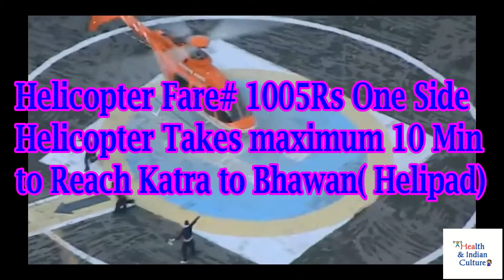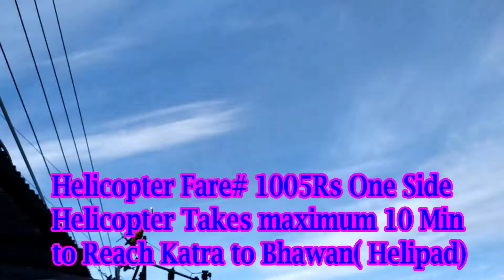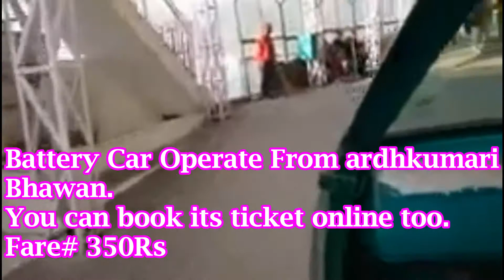मातारानी के दर्शन से पहले ये बातें जान लीजिये || Vaishno Devi Yatra Full Information || Vaishnavi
वैष्णो देवी मंदिर(Vaishno Devi), हिन्दू मान्यता अनुसार, शक्ति को समर्पित पवित्रतम हिंदू मंदिरों में से एक है, जो भारत के जम्मू और कश्मीर में वैष्णो देवी की पहाड़ी पर स्थित है। इस धार्मिक स्थल की आराध्य देवी, वैष्णो देवी (Vaishno Devi) को सामान्यतः माता रानी और वैष्णवी के नाम से भी जाना जाता है।

Maa Vaishno Devi Yatra- माँ वैष्णो देवी यात्रा( Vaishno devi yatra) की शुरुआत कटरा से होती है। अधिकांश यात्री यहाँ विश्राम करके अपनी यात्रा की शुरुआत करते हैं। माँ के दर्शन के लिए रातभर यात्रियों की चढ़ाई का सिलसिला चलता रहता है। कटरा से ही माता के दर्शन के लिए नि:शुल्क 'यात्रा पर्ची(Yatra Parchi)' मिलती है।
यह पर्ची लेने के बाद ही आप कटरा से माँ वैष्णो के दरबार तक की चढ़ाई की शुरुआत कर सकते हैं। आपको चढ़ाई के पहले 'बाण गंगा' चैक पॉइंट पर इंट्री करानी पड़ती है और वहाँ सामान की चैकिंग कराने के बाद ही आप चढ़ाई प्रारंभ कर सकते हैं। यदि आप यात्रा पर्ची लेने के 6 घंटे तक चैक पोस्ट पर इंट्री नहीं कराते हैं तो आपकी यात्रा पर्ची रद्द हो जाती है। अत: यात्रा प्रारंभ करते वक्त ही यात्रा पर्ची लेना सुविधाजनक होता है। पूरी यात्रा में स्थान-स्थान पर जलपान व भोजन की व्यवस्था है। इस कठिन चढ़ाई में आप थोड़ा विश्राम कर चाय, कॉफी पीकर फिर से उसी जोश से अपनी यात्रा प्रारंभ कर सकते हैं। कटरा, भवन व भवन तक की चढ़ाई के अनेक स्थानों पर 'क्लॉक रूम' की सुविधा भी उपलब्ध है, जिनमें निर्धारित शुल्क पर अपना सामान रखकर यात्री आसानी से चढ़ाई कर सकते हैं। Jai maa vaishno Devi , Jai mata di
Vaishno Devi Yatra Full Information/ वैष्णोदेवी यात्रा की सम्पूर्ण जानकारी
वैष्णोदेवी यात्रा
वैष्णो देवी यात्रा की जानकारी
वैष्णो देवी यात्रा
माँ वैष्णो देवी यात्रा
mata rani
vaishnavi
माता रानी